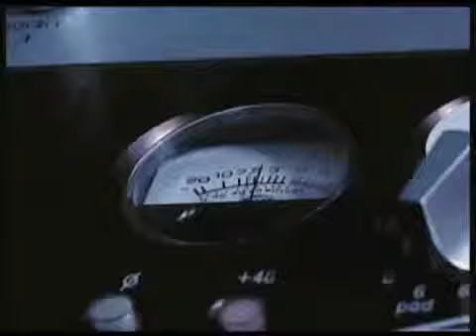live audio basics 1